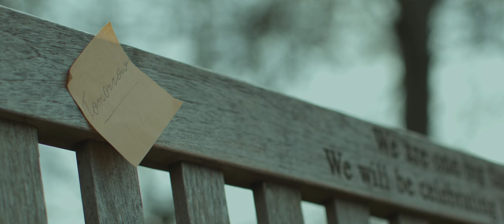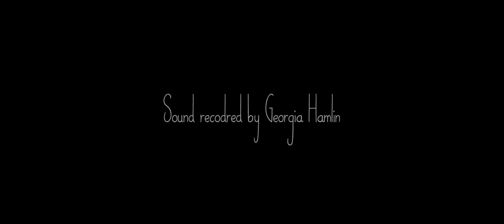Your Special Day - Short Film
Starring Ezra Dagan

With:
Kristian Stoynevn